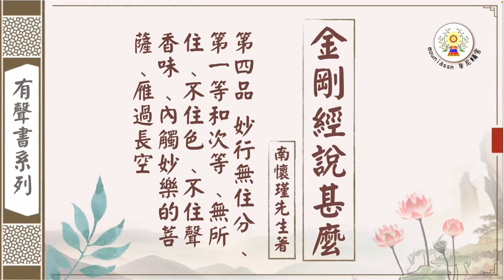【金剛經說甚麼】第四品、妙行無住分 第一等和次等、無所住、不住色、不住聲香味、內觸妙樂的菩薩、雁過長空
內文片段：
 第四品 妙行無住分

【復次。須菩提。菩薩於法。應無所住。行於布施。所謂不住色布施。不住聲香味觸法布施。須菩提。菩薩應如是布施。不住於相。何以故。若菩薩不住相布施。其福德不可思量。須菩提。於意云何。東方虛空。可思量不。不也。世尊。須菩提。南西北方。四維上下。虛空可思量不。不也。世尊。須菩提。菩薩無住相布施。福德亦復如是。不可思量。須菩提。菩薩但應如所教住。】

　　　　第一等和次等

　　昭明太子的標題叫做妙行無住分。妙行無住的行不是走路，是講修行，妙行修佛法的意思。